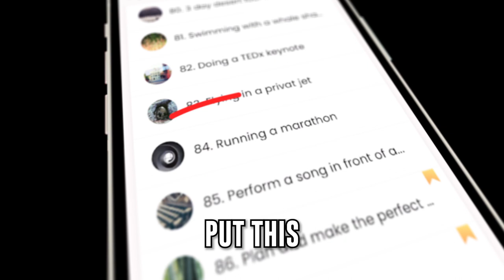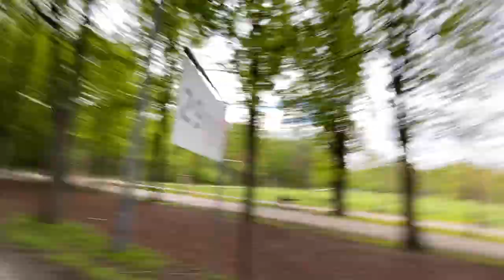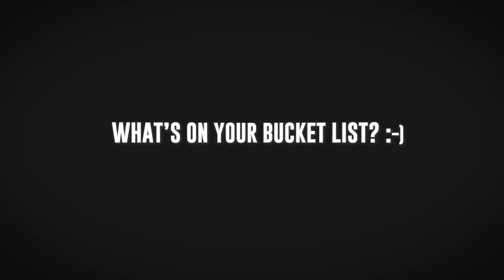Running the Vienna City Marathon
📱 Create your bucket list and achieve your goals with the TUES Bucket List App

Some goals require a lot of hard work in order to achieve them. I started running 2 years ago and only a few months ago I started to believe in myself that I actually might be able to run 42km and complete a marathon. So I put it on my bucket list and got serious about this goal. A few weeks later I signed myself up for running my first Vienna City Marathon.

In this video, I share my experience and insights from this journey and I hope I can inspire some first-time marathoners to start their journey too :)

Don't be afraid to put that goal on your bucket list!